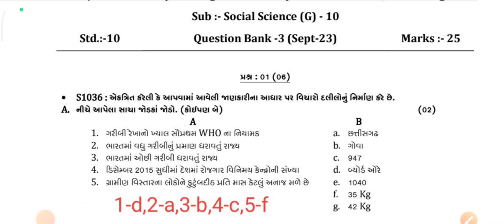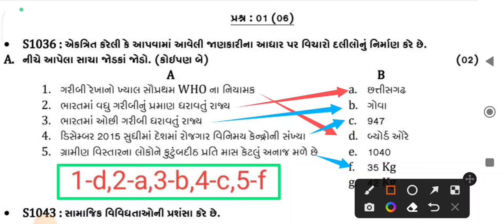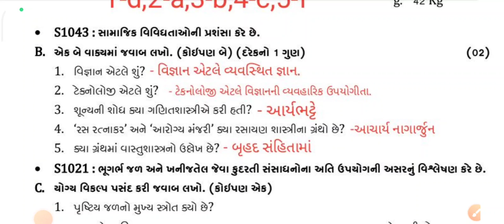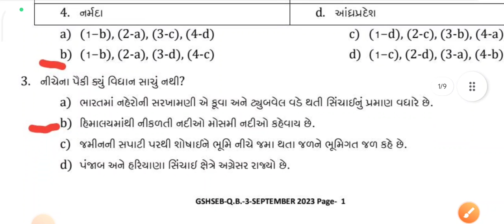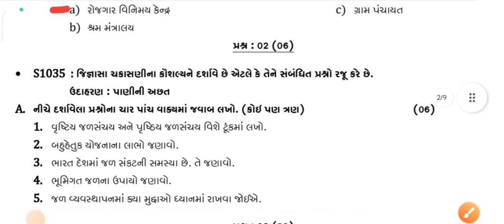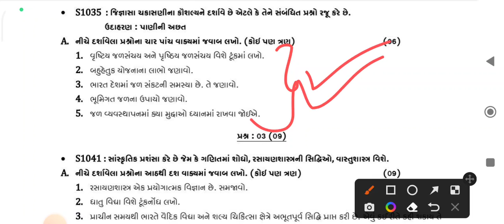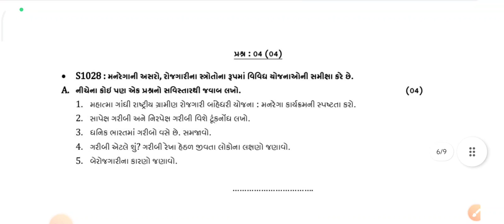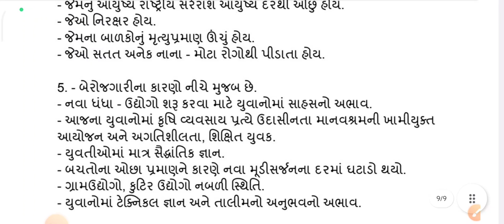Dhoran 10 samajik vigyan ekam kasoti paper solution September 2023 | Std 10 samajik Ekam Kasoti 2023